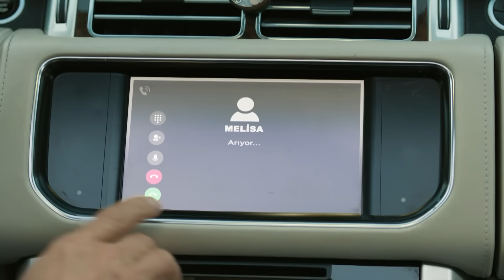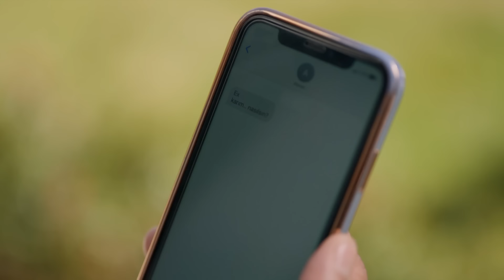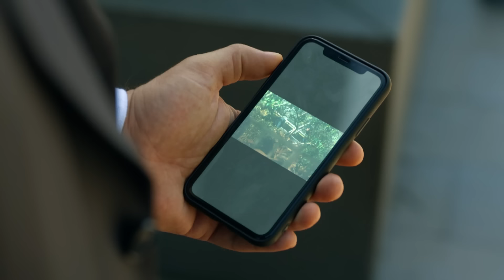Yaptığına Şantaj Böyle Cinayete Montaj Derler☠️- Şahane Hayatım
Demir cinayetinin şantaj süreci. BİZİ KİMSE TEHDİT EDEMEZ!

KÜNYE
YAPIM: AY YAPIM
YAPIMCI: KEREM ÇATAY
ÖZGÜN HİKAYE: MERİÇ ACEMİ
SENARYO DANIŞMANI: YILMAZ ŞAHİN
SENARYO: ÇAĞLA KIZILELMA
YÖNETMEN: ÇAĞRI BAYRAK